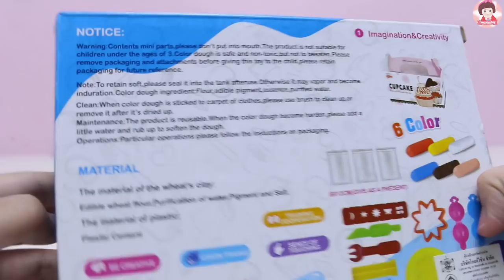ละครสั้น ตอน เค้กของเมลจังเละหมดแล้ว!!! ปั้นแป้งโดว์ขนมเค้ก ปั้นดินน้ำมัน Rainbow Play Doh Cake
สวัสดีคร้า ยินดีต้อนรับเข้าสู่ช่อง SmoothieToy (สมูทตี้ทอยส์) นะคะ ละครสั้น ตอน เค้กของเมลจังเละหมดแล้ว ปั้นแป้งโดว์ขนมเค้ก ปั้นดินน้ำมัน How To Make Rainbow Playdoh Cake